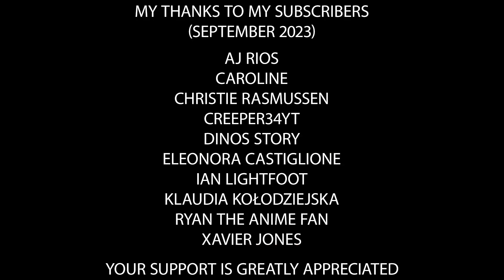Meilin plans to ensure Max Verstappen wins the Singapore Grand Prix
Meilin plans with Chelsea and Ruby to ensure Max Verstappen wins the Singapore Grand Prix, which will be held on September 17.

Parody created using clips from Turning Red & Ruby Gillman, Teenage Kraken.